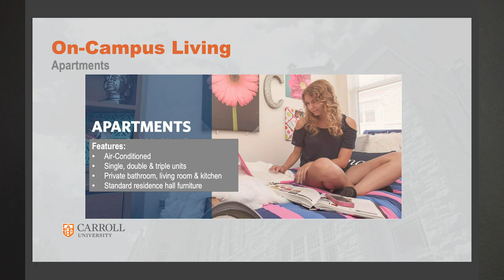WHAT are Carroll's ON-CAMPUS LIVING options?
Living on-campus is part of the Pioneer journey - it's where friendships and lifetime memories are made.  Staying up late, talking, studying and laughing.  Bingeing on Netflix and video games.  Challenging your roommate to a Madden tournament.  Discovering 50 ways to make ramen noodles.

From traditional residence halls to suite-style units and apartments, Carroll has the perfect place for you call home.  All full-time students are required to live on campus until attaining senior status, with limited exceptions.

Carroll offers thirteen residence hall options to suit a variety of needs and budgets.  Traditional halls serve as home to the majority of first-year students.  Suite-style halls and apartments are recommended for students who have achieved sophomore status or higher.

TRADITIONAL HALLS:  Traditional residence halls feature a mix of single, double and triple rooms with common area bathrooms and kitchens.  Floors in the halls are tiled.
     *North and South Bergstrom Halls feature single, double and triple occupancy rooms for male and female residents.  In addition, the building houses four academic classrooms, two of which contain state-of-the-art technology.  The two buildings are connected.
     *Kilgour Hall is co-ed and offers single, double and triple rooms, one full-sized kitchen, study lounges on each floor, common area bathrooms and an elevator.  This facility also houses the Student Involvement Center - home to the Diversity Lounge , Chaplain's Office, Greek Life, Director of Diversity, Equity and Inclusion and Director of Pre-College Programs.
     *Steele and Swarthout Halls feature single, double and triple rooms with moveable furniture on gender-specific floors, with common-area bathrooms, study lounges, a kitchen and game room.  The two buildings are joined.
     *Charles House is a co-ed residence hall, offering single and double rooms.  This building offers common area bathrooms, study lounges, a kitchen & laundry.  Student rooms have carpeted flooring.

SUITE-STYLE HALLS:  These air conditioned, co-ed, suite-style residential halls offer two, three, four and five bedroom suites sharing a living room and a kitchenette.  They also feature common areas and study lounges.
     *Frontier Hall/Pioneer Hall and Prairie Hall are all co-ed, 4-story suite-style residential communities.  Each suite has private bedrooms, two bathrooms, a living area and kitchen.  Frontier is air-conditioned, has elevators, underground parking and oversized common area kitchen on each floor.  The ground floor of Frontier houses Au Bon Pain and other retail outlets, while the ground floor of Prairie houses the RecSports Fitness workout facility.
     *Shirley Hilger Hall:  This hall is co-ed, suite-style residence hall with gender-specific floors.  Each suite included two double-occupancy rooms joined by a common bathroom.  The hall is air conditioned and has an elevator.

APARTMENTS:  Campus apartments offer single, double and triple units.  All apartment units have air conditioning, a private bathroom, living room, kitchen and standard residence hall furniture.
     *Carroll Street Apartments feature double (one bedroom) and triple (two bedroom) apartments.
     *College Avenue Apartments feature double (one bedroom) and triple (two bedroom) apartments.  Each apartment also has a balcony or patio.
     *Hartwell Avenue Apartments consist of a 4-building complex with single (studio and one bedroom), double (one bedroom) and triple (two bedroom) apartments.

FYI:  Laundry is FREE, on campus!

Make Carroll University your "home away from home"!